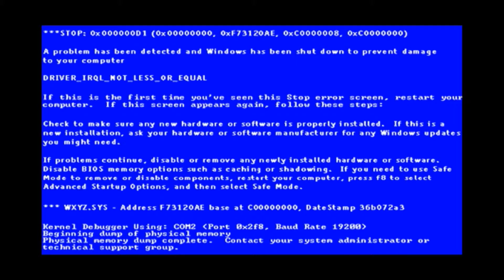Elite Dangerous #6 - The Edge Of Populated Space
I continue exploring, and I reach the edge of inhabited space.